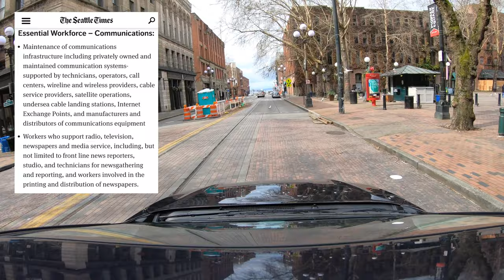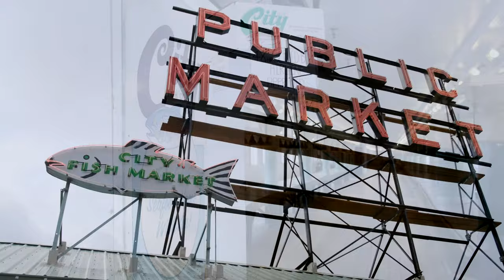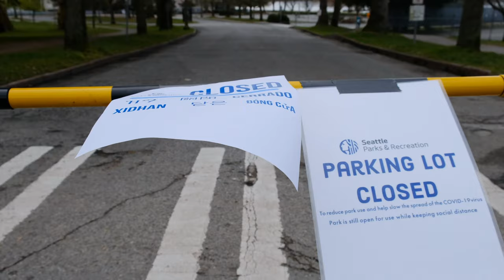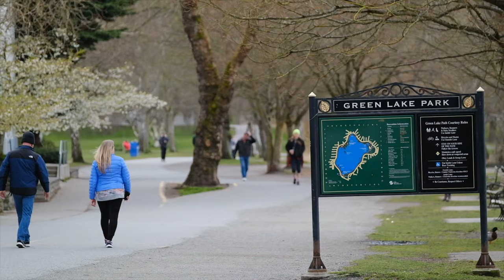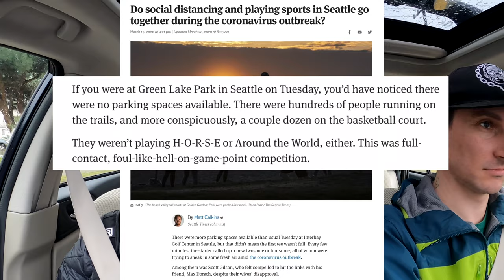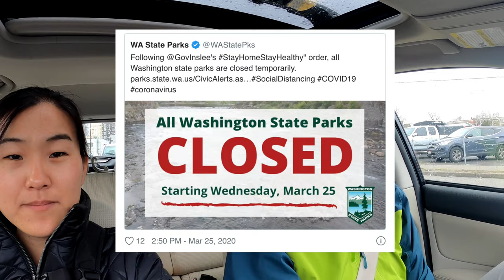Life Under Lockdown - Coronavirus Vlog in Seattle, Washington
Per Washington Governor Jay Inslee on March 23, all Washingtonians are to shelter-in-place for two weeks. All non-essential businesses are supposed to be closed by today. So what is life like when your city shuts down and everyone is essentially locked down or quarantined at home? Join us for a drive through some of Seattle's most popular areas including Pike Place Market, the Amazon Spheres and corporate offices, Green Lake, and Capitol Hill and see.

Drive was conducted from roughly 12pm-2:00pm on Thursday, March 26.

We love making YouTube videos, but it takes time to film and edit material for you to enjoy. If you enjoy our free videos and would like to help us produce fresh content, please consider supporting us on Patreon, making a one-time donation via PayPal, or using our affiliate links to purchase products (we receive small commissions at no extra charge to you). Our videos will continue to be free to watch on YouTube, and there is no obligation to help at all.  But any support offered is greatly appreciated and goes directly into creating better content for you to enjoy. Thank you! - Martin and Suzi 📭 SEND US SOMETHING
Gemini Connect